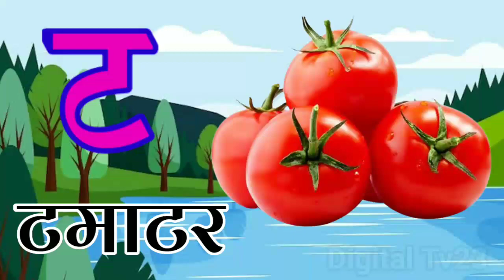K se Kabutar Kha se Khargosh | क से कबूतर ख से खरगोश हिंदी वर्णमाला